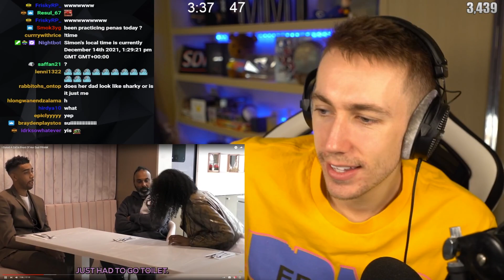This Prank Has Gone Too Far...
Simon/Miniminter/MiniminterClips